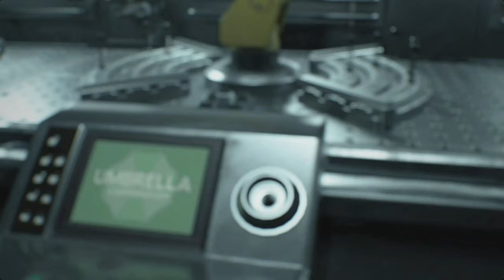Resident Evil 3 Silent Gameplay No Commentary Part 11